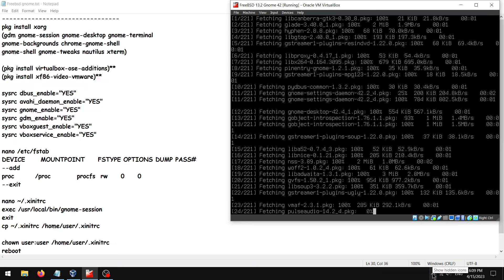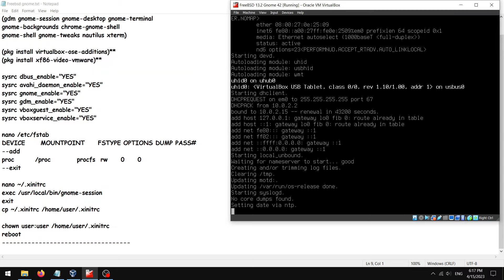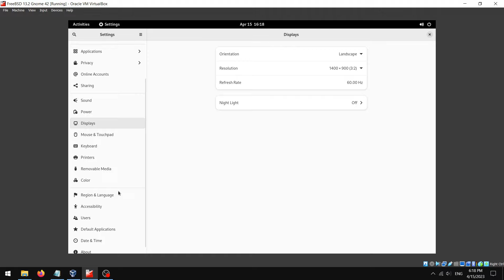FreeBSD 13.2 - Gnome 42.4